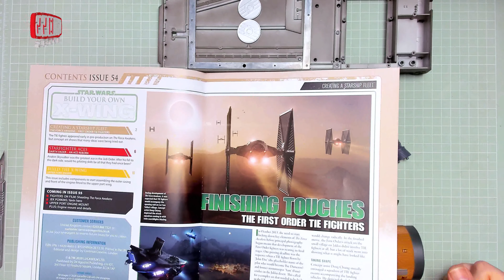DeAgostini 1:18 scale X-Wing build. Issue 54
Still working on the wing.